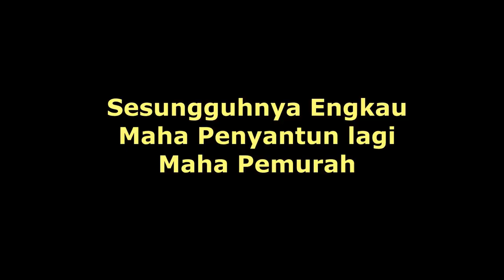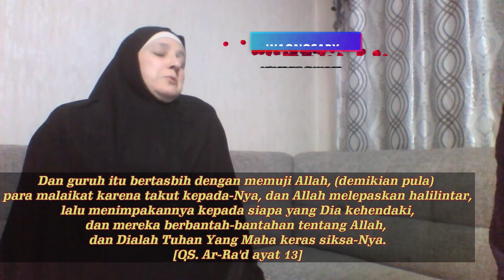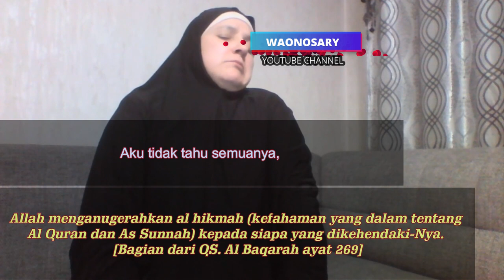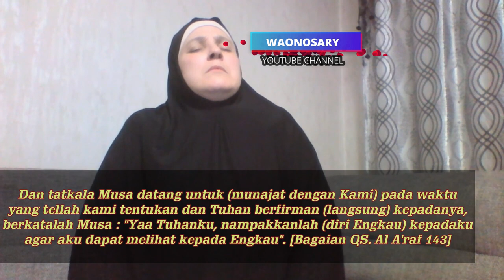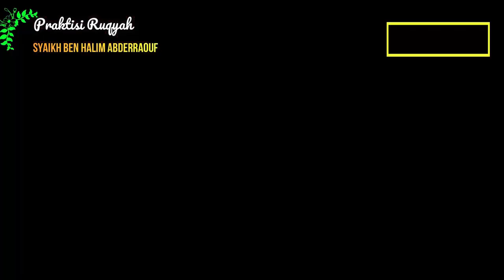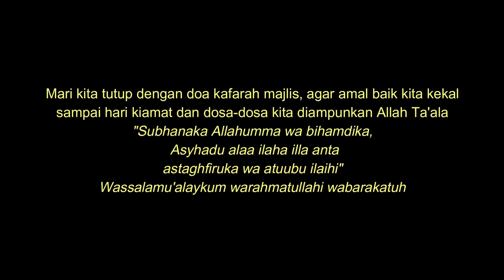Bagian 3 Ruqyah Pulau Mayotte Perancis - Syaikh Ben Halima Abderraouf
Ini adalah Video Bagian 3, Ruqyah Pulau Mayotte Perancis - Syaikh Ben Halima Abderraouf